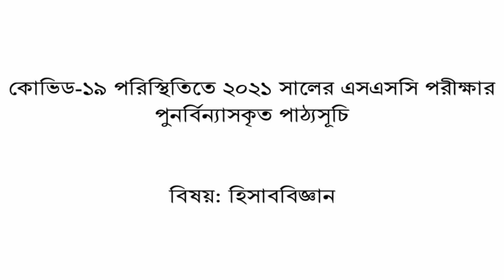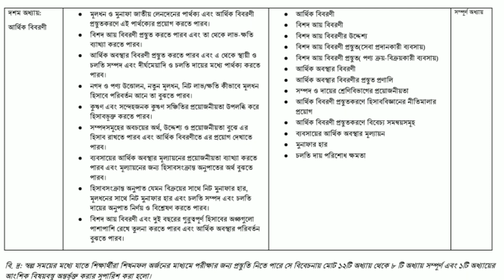SSC Short Syllabus 2021 Accounting | সংক্ষিপ্ত সিলেবাস ২০২১ হিসাব বিজ্ঞান